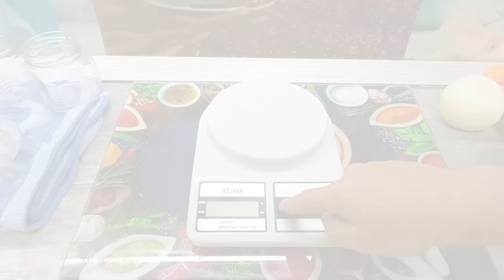СОЛЯНКА ГРИБНАЯ ИЛИ САЛАТ НА ЗИМУ 🔥🔥🔥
Одна из любимых грибных заготовок на зиму это солянка, вкуснейшая заправка для супчика, так же подойдёт к любому гарниру и как самостоятельное блюдо 💪👍🔥

Рецепт на 1 кг отваренных грибов:
1.5 свежей капусты (сорт зимний)
700 грамм моркови
700 лука
4 крупных дольки чеснока
250 грамм томатной пасты
3 ст.л соли крупной (добавляем по вкусу)
4 ст.л сахара
6 шт. лаврового листа
10 шт. душистого перца
15 шт. молотого чёрного перца
4 шт. гвоздики
300 мл. подсолнечного масла
4 ст.л уксуса 9%
По вкусу укроп и петрушка (у меня сухая)